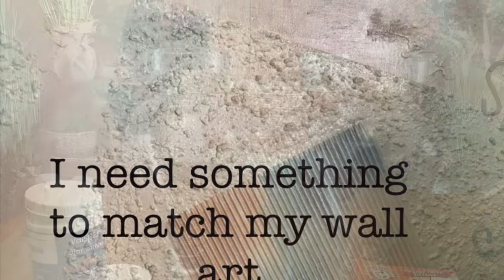Getting Creative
Trying to find ways to be creative with dollar tree items